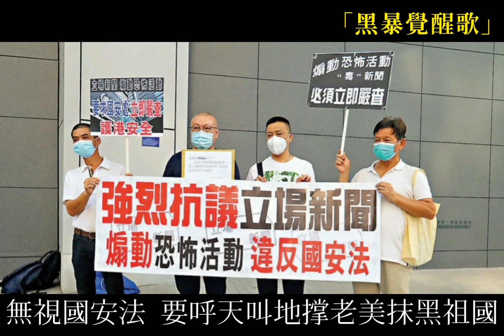《K歌嬉蟥》原曲：K歌之王「黑暴覺醒歌」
我唱歌嬉笑黃人你別皺眉
你別發脾氣也別太悲
我只想嬉笑黃人到下世紀
請你別嫌我改歌作詞在寸尻你

黃人憑甚麼 祖國若未令你興奮
時代嘅抗爭 掟氣油彈的快感
黃人為甚麼 拆路掟磚私了路人
壞腦的[光時]會令你監禁

藍人極相信 祖國愛港撑警的對白
來吧送給你 叫幾百幻人能覺醒的歌
為何又相信 立場和毒果假新聞
無視國安法 要呼天叫地撑老美抹黑祖國
高唱漫天心血 YC不要犯傻
黃毒垃圾你怎麼堅持說 一生深黃渡過

我看手足判罪時會擰下頭
既是會憐憫也在拍手
我勸手足咪眾籌笑大我口
搞破壞誣告乜都要反對 被我咀咒

黃人極相信 當晚太子死咗幾個人
如犯國安法 有幾個暴徒能上訴甩身
為何又死撑 誓言重聚㷛底呃尻人
逃罪到英美 再不需顧忌唱唱唱唱衰香港
給你用力作二十首反中歪理
還怒訴你上街縱火
給你賣力唱二十首攬炒真相
YC都不會動容
黃毒垃圾從不捨我難過 K歌嬉蟥是我

我只想忠告黃人你別再傻
而你那呵欠絕得不能絕 絕到溶掉我